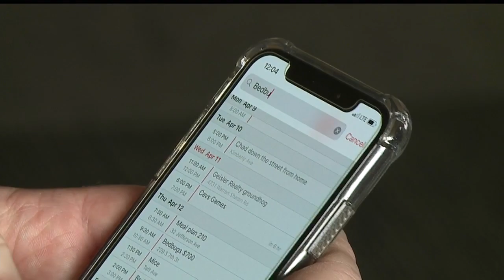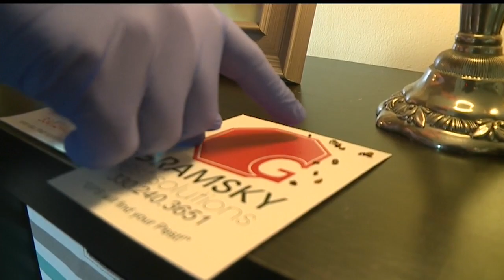Bed bugs could be crawling in places you might not expect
Bed bugs in the Mahoning Valley.